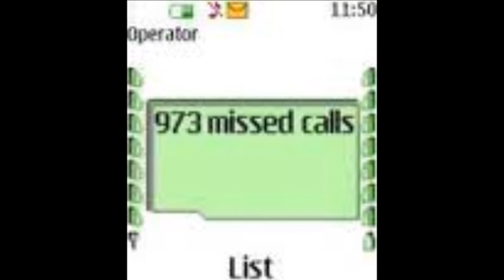" IM ABOUT 2 " the video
This is a video from the upcoming mixtape  " Time of the Month 2 "